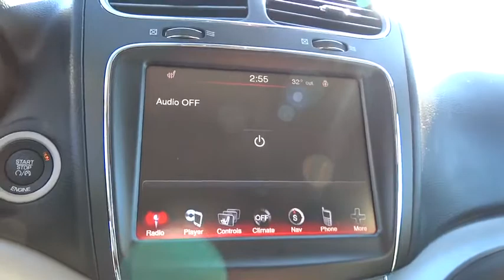2016 Dodge Journey Atlanta, Duluth, Buford, Roswell, Marietta, GA T158993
2016 Dodge Journey

Price includes: $500 - SE January Fast Finish Bonus Cash SECGW1. Exp. 02/01, $1,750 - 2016 SE Retail Consumer Cash 66CG1. Exp. 02/01, $750 - Southeast 2016 Bonus Cash SECGA. Exp. 02/01
BLACK  LEATHER TRIMMED BUCKET SEATS  -inc: Premium Door Trim Panel w/Stitching  Passenger In Seat Cushion Storage  Front Passenger Forward Fold Flat Seat,ENGINE: 2.4L I4 DOHC 16V DUAL VVT  (STD),HIGH BEAM DAYTIME RUNNING HEADLAMPS,NAVIGATION & BACK-UP CAMERA GROUP  -inc: SiriusXM Travel Link  5-Year SiriusXM Travel Link Service  5-Year SiriusXM Traffic Service  ATC w/3 Zone Temp Control  Garmin Navigation System  ParkView Rear Back-Up Camera  ParkSense Rear Park Assist System  SiriusXM Traffic  Radio: 8.4 Navigation,PARKSENSE REAR PARK ASSIST SYSTEM,POPULAR EQUIPMENT GROUP  -inc: Overhead Console  Heated Front Seats  Passenger Assist Handles  Sun Visors w/Illuminated Vanity Mirrors  Remote Start System  Heated Steering Wheel  Security Alarm,PREMIUM SOUND GROUP  -inc: 6 Premium Speakers w/Subwoofer  ATC w/3 Zone Temp Control  Portable Rechargeable Trouble Light  368 Watt Amplifier,QUICK ORDER PACKAGE 22V CROSSROAD PLUS  -inc: Engine: 2.4L I4 DOHC 16V Dual VVT  Transmission: 4-Speed Automatic VLP  Overhead Console  Premium Door Trim Panel w/Stitching  Passenger Assist Handles  Sun Visors w/Illuminated Vanity Mirrors  Passenger In Seat Cushion Storage  Interior Observation Mirror  Front Passenger Forward Fold Flat Seat  Crossroad Equipment Group  ATC w/3 Zone Temp Control  8.4  Touchscreen Display  Power 4-Way Driver Lumber Adjust  Cargo Net  Power 6-Way Driver Seat,RADIO: 8.4 NAVIGATION,REDLINE 2 COAT PEARL,TRANSMISSION: 4-SPEED AUTOMATIC VLP  (STD),Body-Colored Power Heated Side Mirrors w/Manual Folding,Fixed 50-50 Bench Leatherette 3rd Row Seat Front  Manual Recline  Manual Fold Into Floor and 2 Fixed Head Restraints,Leather wrapped shift knob,Leather wrapped steering wheel,Uconnect w/Bluetooth Wireless Phone Connectivity,Radio w/Seek-Scan  Clock  Speed Compensated Volume Control  Aux Audio Input Jack  Steering Wheel Controls  Voice Activation  Radio Data System and External Memory Control,4-Wheel Disc Brakes w/4-Wheel ABS  Front Vented Discs and Brake Assist,Tire Specific Low Tire Pressure Warning